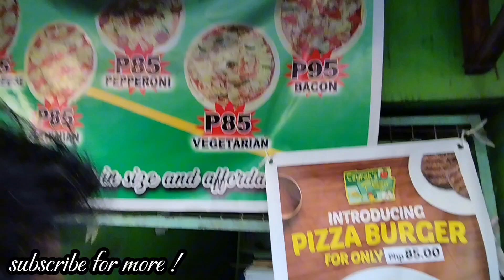Trying New Cyrraz's Pizza Burger 🍕😋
Trying New Angels Pizza Burger 🍕😋